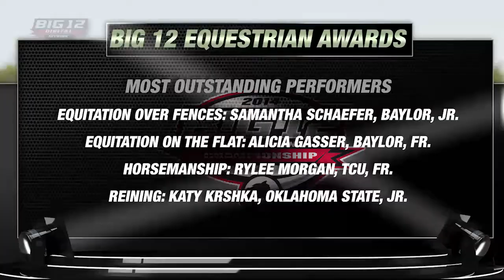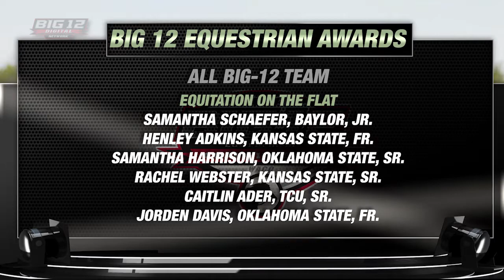Cowgirls Reign in Another Big 12 Equestrian Championship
Oklahoma State topped Baylor in the Championship round by one point to take home its third-straight Big 12 Equestrian Championship. Baylor finished in second place, while Kansas State finished in third and TCU in forth.